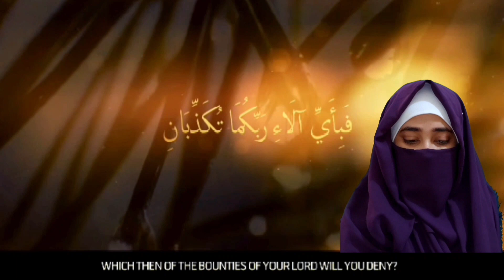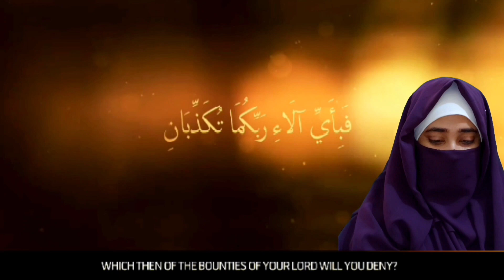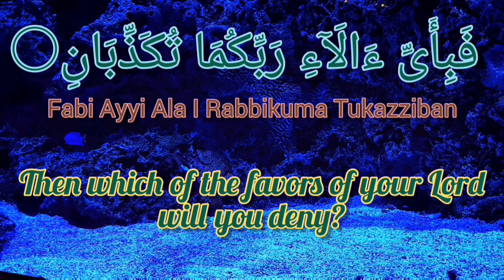Oppressed Hijabi React On Hamd- Ya Rahman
My reaction on above Hamd-2020 Ya Rahman. This is just a reaction video and copyrightremainswith the owner of the actual video and channel. I am not promoting individuals belief. This is just a Hamd for ALLAH SWT.

Note:- I use Oppressed Hijabi as a satire. If you want to know why I am using it then please watch my video-